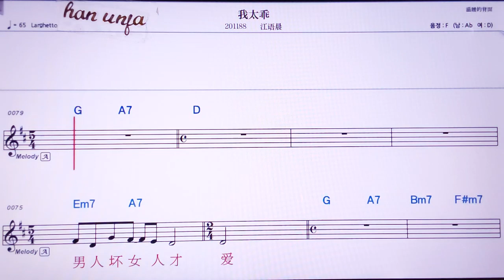💖워타이꽈이/쟝위천 👍MR,노래방, 악보, 코드,Karaoke With Sheet Music